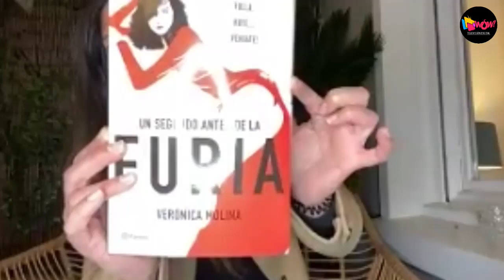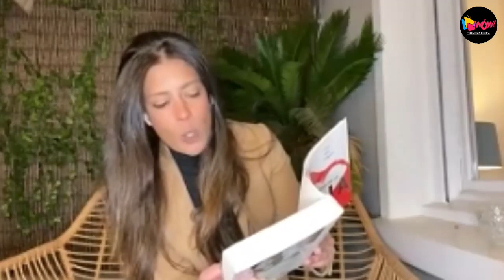La vida de una gran escritora española... - En tus propias palabras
13 de Febrero del 2023
Programa: En tus propias palabras
Conductores: Alejandro Ruíz Robles
Invitados: